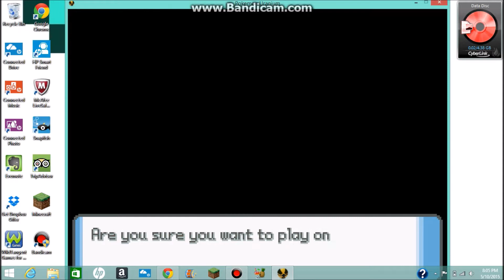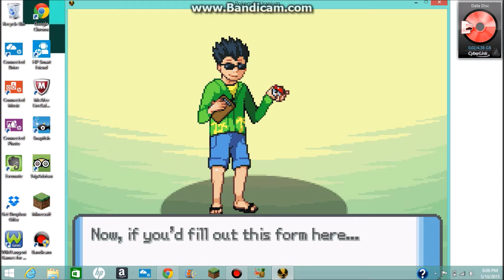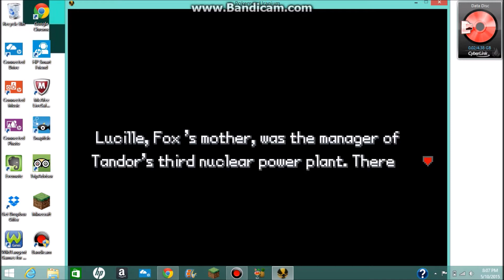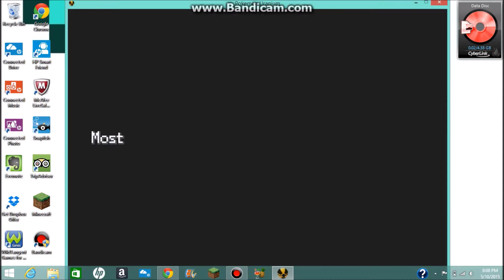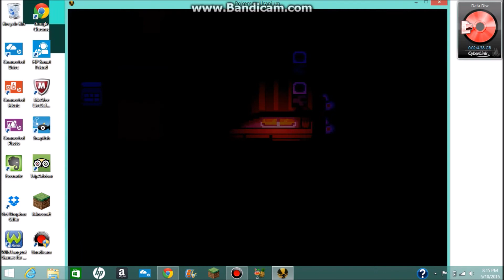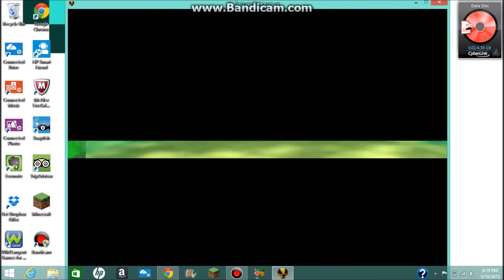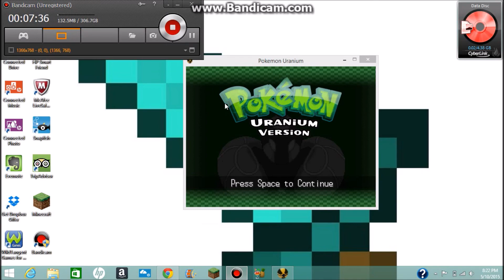Pokemon Uranium Ep.1 {Starting a New Adventure!}